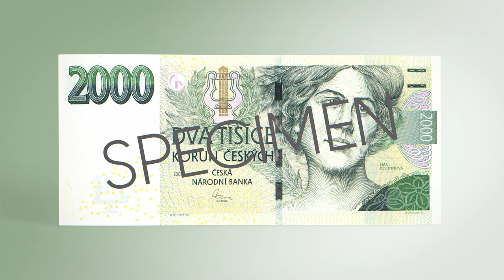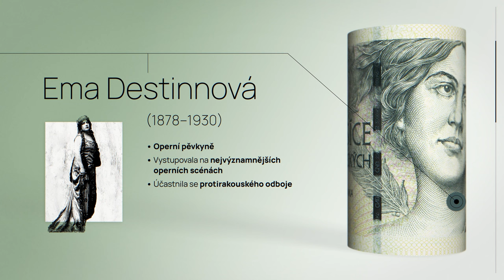Dva tisíce korun českých – 2 000 Kč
Prohlédněte si detailně motivy na bankovce s nominální hodnotou 2 000 Kč, kterou vytvořil autor našich papírových platidel – významný grafik Oldřich Kulhánek.

🔎 Edukativní cyklus videí s názvem Objevte svět bankovek Oldřicha Kulhánka, podrobně seznamuje s rozmanitými motivy našich bankovek.

Videa byla vytvořena k výstavě Návštěvnického centra ČNB Svět bankovek Oldřicha Kulhánka, která je v pražských expozicích k vidění od 27. března 2024 až do konce roku 2024. 📅